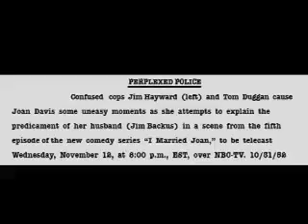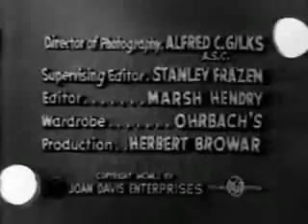I Married Joan S01E05 Crime Panel